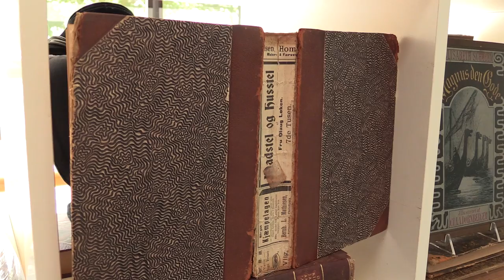Poets & Writers Live: Literary Agents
The second Poets & Writers Live event, held at Scandinavia House in New York City on June 21, 2014, featured advice and conversation about literary agents and the writing life with Frank Bidart, William Giraldi, Edward Hirsch, Victor LaValle, Emily Raboteau, Roxana Robinson, Mira Jacob, Jofie Ferrar-Adler, Yelena Akhtiorskaya, Jim Rutman, Michelle Tessler, Michael Szczerban, Amy Berkower, Eric Simonoff, Molly Friedrich, Meredith Kaffel, Tina Chang, Rigoberto Gonzalez, Karma Mayet Johnson, and Rich Vallar. for more.